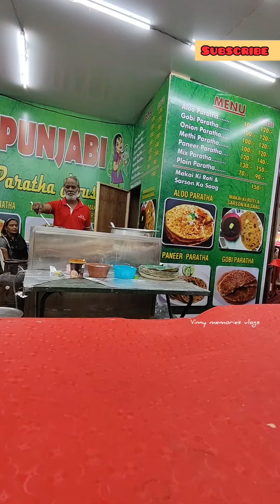Nampally Exhibition Snacks😋|| స్నాక్స్ నాంపల్లి ఎగ్జిబిషన్ రుచులు... రేట్స్ ఎంత?